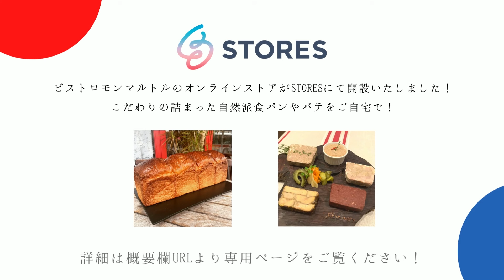【難易度1.8】添え物にしておくには美味すぎるバターライス〜リ・オ・ブール〜を作ります。【#150】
材料調達から調理の難しさまでを包括して
料理毎に難易度を5段階で設定しています。

この料理の難易度は【1.8】です。

◆バターライス(リ・オ・ブール)
米（無洗米）　2合（360g）
無塩バター　35g
玉葱　1/2個
塩・白胡椒　適量
パセリ　お好みで…